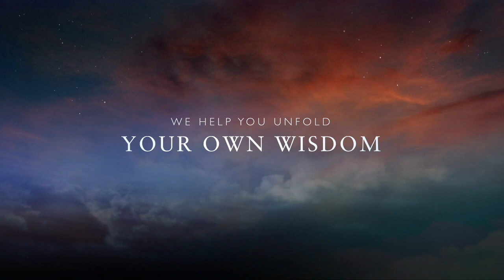Relax and Refresh: A Unique Weekend Getaway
Get out of town and relax profoundly, not merely superficially or temporarily.  At the same time unfold more of your true nature.  Appreciate the Self you really are.  And notice, perhaps for the first time, how it feels to be deeply, completed contented.

Our retreats are held every weekend amid beautiful surroundings in Briarcliff Manor, Westchester County, in a modern home built in the open style of Frank Lloyd Wright.

Retreats start with Friday dinner and continue until Sunday at 7 pm.  They feature delicious meals, homemade from fresh, first-quality organic food, comfortable beds, spacious bathrooms, a sauna and, most tellingly, a most welcoming atmosphere.

You will have the opportunity to learn the latest in mindfulness and meditation.  And if you have any particular problem, you can also get help with that.

You might, for example, be burning out at work.  Or concerned about the future.  Or feeling too lonely, angry, restless or confused.  Or simply feeling bored or stuck, wanting more joy in your life.  If so, you can expect to find new and better ways to handle your problem.

It’s not that we provide answers.  We rather help you unfold more of your own wisdom, experience more of your own potential, enjoy more support from others and, ultimately, become more skillful in continuing to craft the life that, deep down, you always wanted for yourself.

You may have attempted meditation or other personal growth practices in the past and found they did not work for you.  Our job is to help you find alternatives that do work.  Life is not one size fits all.  Our personalized program respects that truth.

Expect to leave the weekend with new energy, new perspectives, new tools to manage your life and, perhaps, a few new friends.

The cost, including room, all meals and the complete program, and including follow-up support, is regularly $450.  To help more people experience this special retreat, for this season only, until December 8, 2019, the cost will be only $150!

Transportation to the retreat is easy by car or by train directly from Manhattan’s Grand Central Station.  Specific directions on request.